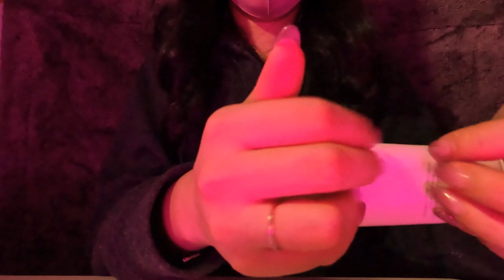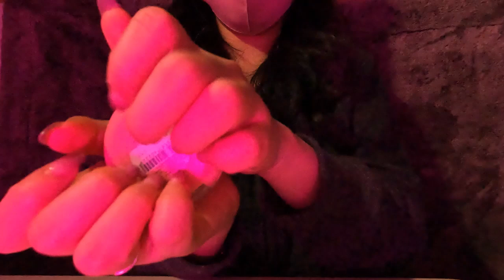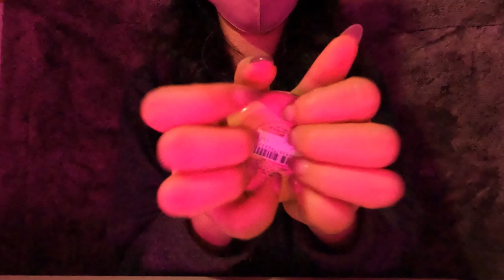ASMR 飽き性さん向け38Trigger🎀For tired people Tapping トリガー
こんにちは、はじめまして、ひなこ食堂です🐣

0:00 プラコップタッピング（低い音）
0:44 プラコップタッピング（高い音）
1:07 コップの底タッピング
1:46 プラコップタッピング（低い音）
2:39 下地陶器タッピング
3:26 下地の蓋凸凹部分
3:52 蓋の上タッピング
4:06 蓋の空回し
4:26 蓋のゆるい開け閉め
5:12 クッションファンデタッピング
6:30 クッションファンデパカパカ
6:51 ハンドクリームタッピング
7:01 ハンドクリームスリスリ
7:16 ハンドクリームタッピング
7:39 ハンドクリーム繋ぎ目
8:01 蓋すりすり・かぽかぽ
8:25 蓋を閉める・開ける
8:41 ボディークリームタッピング
9:04 ↑指の腹でタッピング
9:19 ボディークリーム側面タッピング
9:32 ボディークリーム裏面タッピング
9:55 蓋を開けたり閉めたり
10:27 クリームを指で混ぜる
11:02 クリームを手に塗り込む
11:35 ハイチュウタッピング
12:47 指の腹でタッピング
13:11 マスカラ出し入れ
13:41 マスカラ出し入れ(束の部分)
13:58 くし引っ掻き
14:17 くし引っ掻きながらタッピング
14:36 くしタッピング
15:00 チークの蓋タッピング
15:35 チークの蓋こすりながらタッピング
16:10 チークの裏面タッピング
17:21 リップタッピング
17:28 蓋開け閉め.パカパカ
18:15 リップ裏面タッピング
18:32 ライトタッピング

音フェチの私が、以前からしてみたかった
ASMR動画を撮ってみました。

今までは、ASMRアーティストの方の動画を
気持ちいいな〜と思いながら聴いてましたが
聴くのと、その音を作るのではギャップがあると気づきました🤭

機材も環境もまだまだ整っていなくて
今の最大限での音なのですが
個人的には、もっといい音をお召し上がり頂きたい。

改善ポイントやコメントありましたら
ご遠慮なくお願いします( ˘͈ ᵕ ˘͈  )💓

恐縮ながらもInstagramのアカウントも作成しました🌟
動画投稿の情報や、切り抜きを
上げていければなと思っています。

聴いてくださる方へ素敵なものを
お召し上がり頂ける様頑張ります🐣